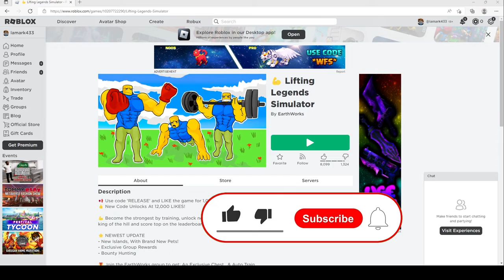2022 ALL SECRET CODES Roblox 💪 Lifting Legends Simulator, NEW CODES, ALL WORKING CODES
In today's video I show you guys an updated list of all working, secret and new codes for 💪 Lifting Legends Simulator in 2022! Make sure you watch till the end and enjoy!